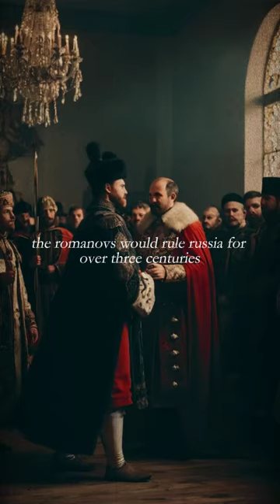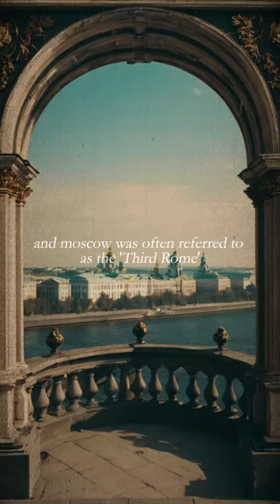The Tsardom of Russia in a Nutshell: Brief History and Legacy You Need to Know!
The Tsardom of Russia. What fascinates you most about the Tsardom of Russia? 🤔 Everything you need to know in about one minute.

Name: Tsardom of Russia
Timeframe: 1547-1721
Capital: Moscow
Epoch: Early Modern Period
Territory: Initially centered around Moscow, the Tsardom of Russia expanded significantly to encompass parts of Eastern Europe and Northern Asia, setting the stage for the vast Russian Empire.

Important note: The images are AI-generated and are only intended to give a rough idea of the empire and its history. Historical accuracy with regard to armor or buildings, for example, is therefore not guaranteed. I am primarily interested in a textually correct historical classification. Hit me up if you find a mistake or anything like that. Comment suggestions or feebdack -  What do you want to see? Best regards!